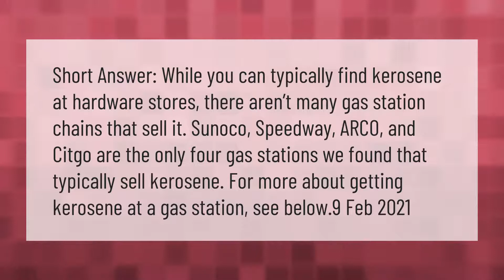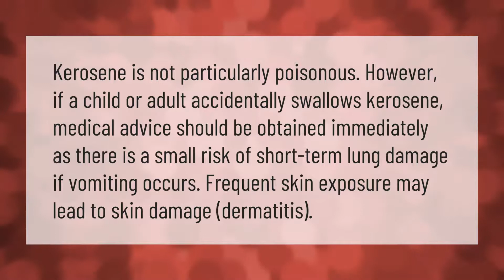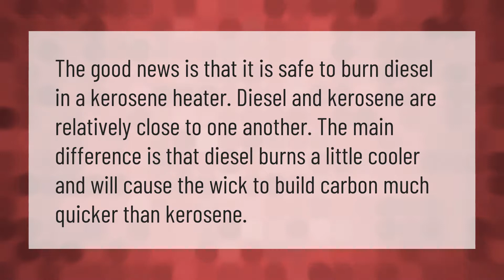Can you still buy kerosene?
00:00 - Can you still buy kerosene?
00:42 - Why is kerosene so expensive?
01:18 - Is kerosene safe to drink?
01:49 - Is kerosene safe to use indoors?
02:21 - Can you run diesel in a kerosene heater?

Laura S. Harris (2021, February 13.) Can you still buy kerosene?
    AskAbout.video/articles/Can-you-still-buy-kerosene-221355